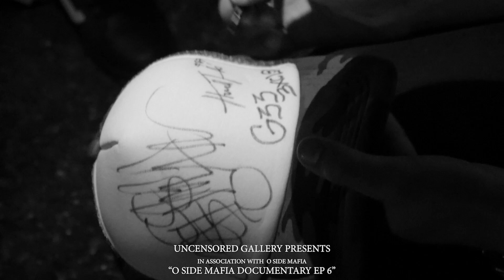"POLUSYON LANG PALA" | O SIDE MAFIA DOCUMENTARY EP 6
O SIDE MAFIA

EXCLUSIVES ONLY ENT.

808 CASH

TRAPLORD

THIRD FLO
LAYLOW GANG